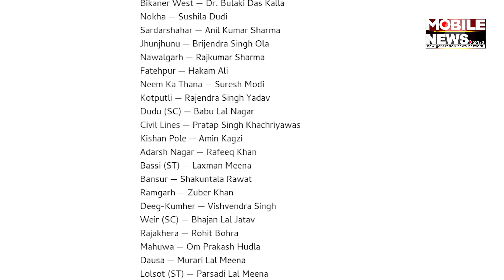ଭାଙ୍ଗିବ ପରମ୍ପରା, Congress ପୁଣି ଗଢିବ ସରକାର: Sachin Pilot || Rajasthan || Election 2024